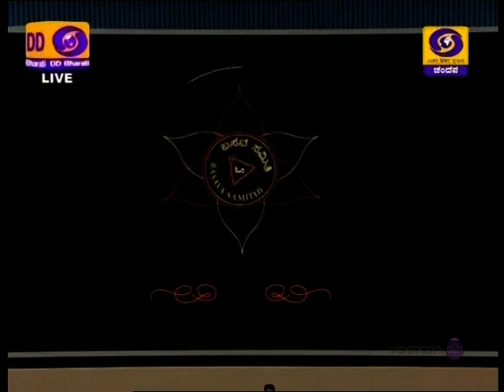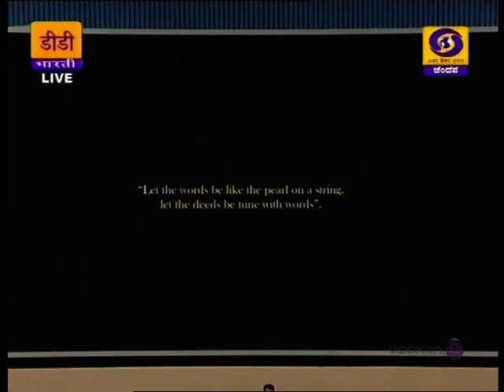Basava Jayanthi-2017 Part II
Translated into 23 Indian languages - Vachana Volume - Released at the hands of Hon'ble Prime MInister Shri Narendra Modi ji on the ocassion of Basava Jayanthi on 29th April, 2017 at Vigyan Bhavan, New Delhi.